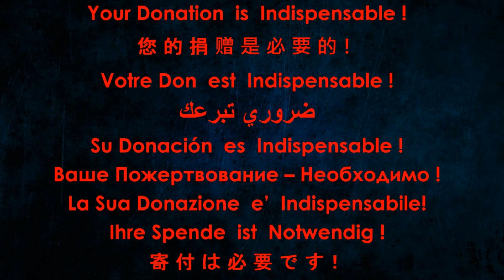Kara Karayev - Forgotten Waltz